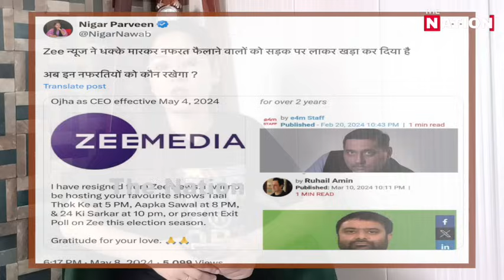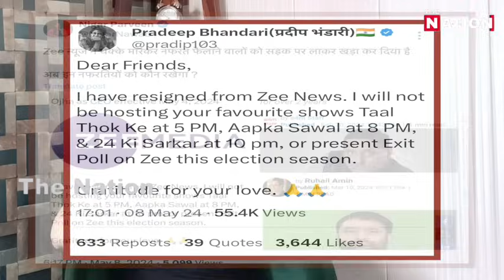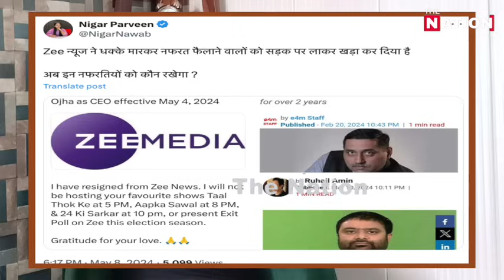Zee न्यूज़ ने नफ़रती एंकरों को धक्के मार बाहर निकाला!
ELECTIONS2024#pmmodilive#AmitShah#SupremeCourt#vasundhararaje#ElectionVoting#PrimeTimeNdtv#BJP#Republictv#LiveDebate#AnjanaOmKashyap#SudhirChaudhary RubikaLiyaquat DeepakChaurasia RepublicTv#sambitpatra abhisharsharma netanyahu yaman @NewsTheNation thenation NEWS ONLINE LOKSABHA ELECTIONS # ELECTIONS2024#THENATION NEWS ONLINE LOKSABHA ELECTIONS # ELECTIONS2024